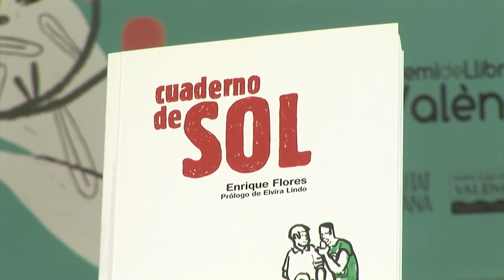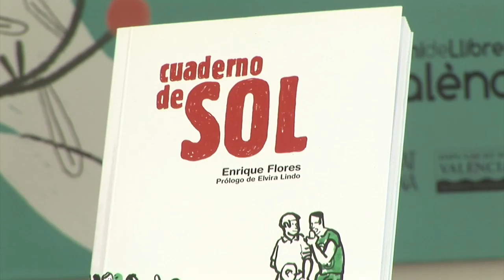Enrique Flores - Cuaderno de sol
Durante el tiempo que duró la acampada del movimiento 15M en la Puerta del Sol de Madrid, el ilustrador Enrique Flores le robó horas al sueño para documentar el que tal vez haya sido el movimiento ciudadano más importante de la historia de la democracia española.